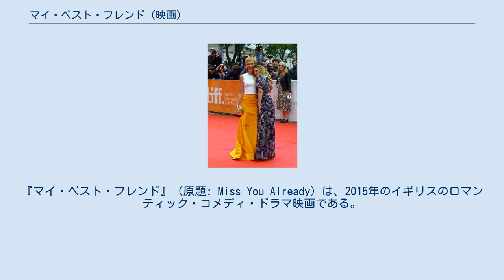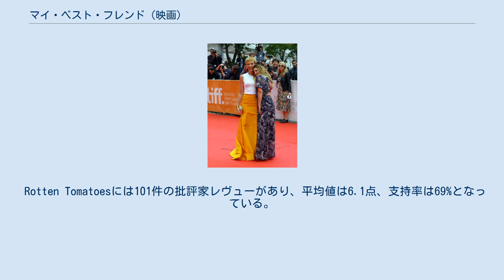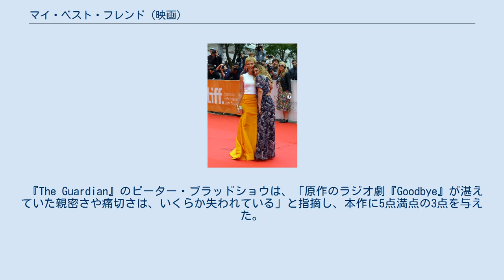マイ・ベスト・フレンド (映画)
イギリスのロマンティック・コメディ映画
キャサリン・ハードウィックの監督映画
ハリー・グレッグソン＝ウィリアムズの作曲映画
『マイ・ベスト・フレンド』（原題: Miss You Already）は、2015年のイギリスのロマンティック・コメディ・ドラマ映画である。
監督はキャサリン・ハードウィック、主演はトニ・コレットとドリュー・バリモアが務めている。
全米第1位初登場を記録。
 少女時代の出会いよりずっと、ミリーとジェスは楽しさも悲しさもつねに分かち合う親友同士だった。
大人になるとともにミリーは奔放で享楽的な女となり、バンドマンのキットと愛し合い二人の子供をもうける。
一方でジェスは堅実さを旨とした独身生活をおくるが、やがて整備士のジェイゴと巡りあい愛情を育んでゆく。
ただひとつのジェスの悩みは自身の不妊症だったが、彼女らの友情は変わらなかった。
 家族ぐるみの交際を続ける二人の家庭に、そんなとき不穏な影が落ちる。
ミリーが乳癌と診断されたのだ。
穏やかな毎日を崩されたくないミリーは明るく振る舞い、事実を打ち明けられたジェスも彼女の影となって支える。
仲の良くない母のミランダもここぞとばかり協力し、ミリーの闘病生活は大きな山を越えたかに思われた。
しかし、担当医はミリーに両乳房の切除が望まれることを打ち明け、その衝撃に彼女は打ちのめされる。
 不妊症の治療の甲斐あって子供を身籠ったジェスだったが、ミリーにそれを語れる状況ではないことは明白だった。
乳房を切り取ったミリーは酒に溺れるようになり、夫の心づくしのサプライズ・パーティーの席を蹴って、無理やりジェスを誘い昔惹かれた『嵐が丘』の舞台の荒野へと旅立つ。
ジェスもミリーとの小旅行を楽しむが、捨て鉢になったミリーが家庭を放り投げるように若い男をベッドに誘ったことを許せず、ひとり街に戻ってくる。
やっと自分の愚かさに気づいたミリーはジェスに謝罪し友情を取り戻すが、そのとき彼女の癌は脳に転移しようとしていた。
ジェスを襲う陣痛を知ったミリーは、出産という経験を迎えるジェスを最後に残された気力で励ますため、ジェスの運ばれた病院に向かう。
 ※括弧内は日本語吹替 本作は、モーウェナ・バンクスが執筆したラジオ劇『Goodbye』に基づいており、脚色もバンクス自身が手がけている。
2012年、ジェニファー・アニストン主演、ポール・アンドリュー・ウィリアムズ監督で本作が製作されると報じられた。
同年、トニ・コレットの出演が発表された。
 2014年、アニストンに代わってレイチェル・ワイズが出演し、ウィリアムズに代わってキャサリン・ハードウィックが監督すると発表された。
同年、ワイズに代わってドリュー・バリモアが出演すると発表されたほか、ドミニク・クーパーとパディ・コンシダイン、ジャクリーン・ビセットの出演が明らかとなった。
 2014年9月7日、ロンドンで撮影が開始された。
その後、ヨークシャーで撮影が行われた。
 2015年9月12日、第40回トロント国際映画祭にて上映された。
イギリスでは9月25日に公開された。
2016年10月27日、第29回東京国際映画祭の特別招待作品として上映された際には、日本版テーマ・ソング「STAR」を担当した平原綾香が舞台挨拶に登壇し、同曲を歌った。
 Rotten Tomatoesには101件の批評家レヴューがあり、平均値は6.1点、支持率は69%となっている。
Metacriticには24件の批評家レヴューがあり、平均値は59点となっている。
 『The Guardian』のピーター・ブラッドショウは、「原作のラジオ劇『Goodbye』が湛えていた親密さや痛切さは、いくらか失われている」と指摘し、本作に5点満点の3点を与えた。
『The Hollywood Reporter』のレスリー・フェルペリンは、「女性同士の友情を描いた映画作品は希少であるだけに、自分撮り世代のための『フォエバー・フレンズ』となる可能性を秘めた本作が着地に失敗していることは悔やまれる」と述べた。
 女優ののんは、主人公のミリーとジェスを「強くてかっこよくて、可愛い大人」と評し、「女優としての欲を言ってしまうと、こんな素敵な映画に出たい!なんて思いました」と述べている。